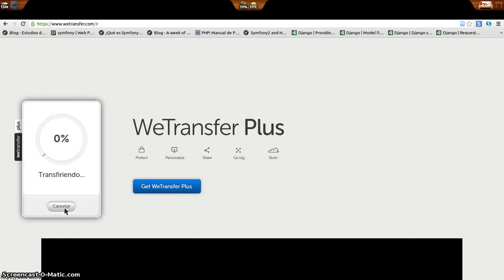como subir a wetransfer LOL